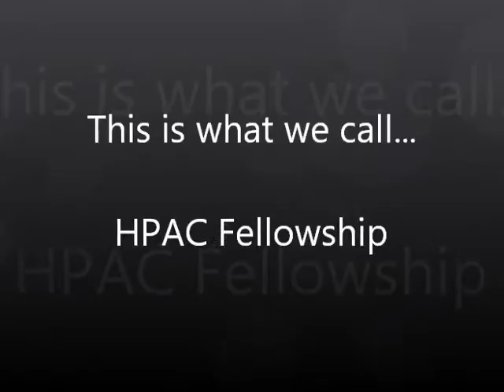HPAC Family Day Celebration Feb/2016